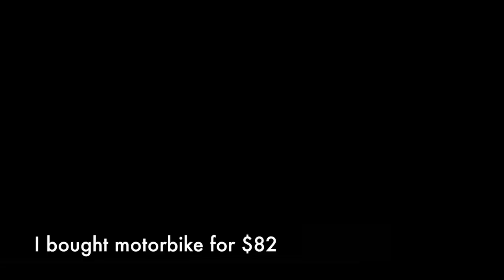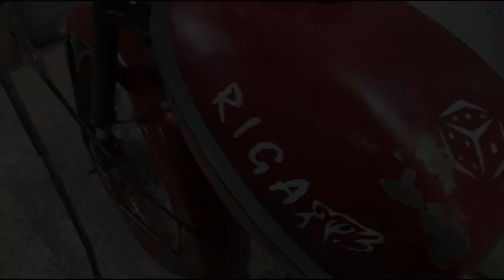Simple way to restore an old motorcycle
The Riga-12 was introduced in 1974. Its appearance and functionality had undergone substantial changes. The spherical gasoline tank that was present in earlier models has been changed to a less eye-catching, rounded-off rectangular design. It continued to function as a pedal crank.